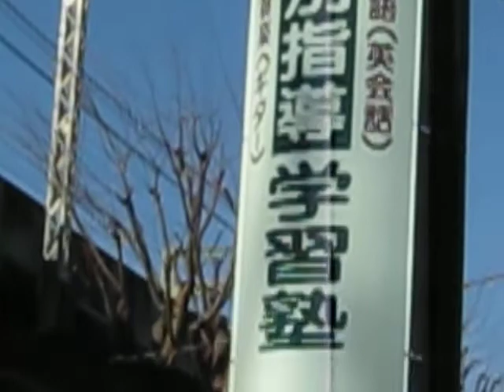沖門前状況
中では建物の解体工事が始まっているらしい。三分の二の敷地が更地になるとのこと。ところが車が来るたび門扉を開け閉めする。大変だと思う。ＰＴＡから門を開けっぱなしにするなと申し入れがあったとのこと。沖電気時代何十年もトラックは出入りしていた。なぜ今になって？地域の評判悪くなった？